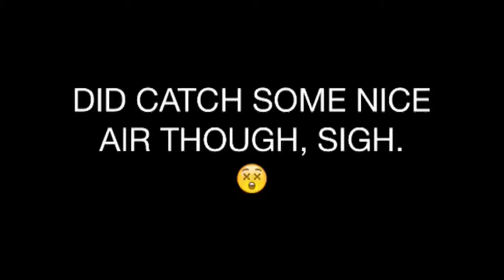REDCAT VOLCANO 4000 kv bashed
Crashed my Volcano head on into a wall. broke chassis gear box case, bent turnbuckle, both front suspension hinge pins snapped. So I got blue aluminum chassis on the way. Will update when fixed :)